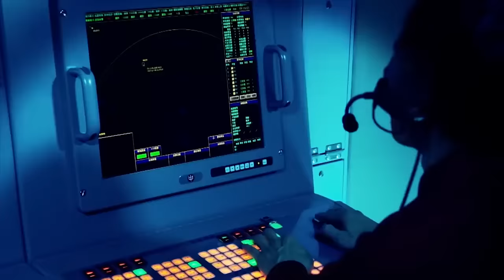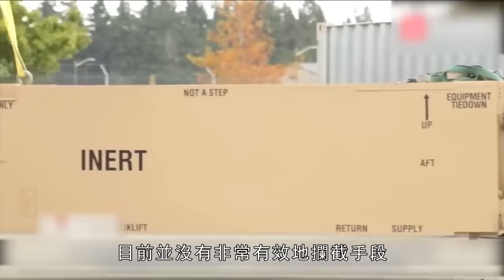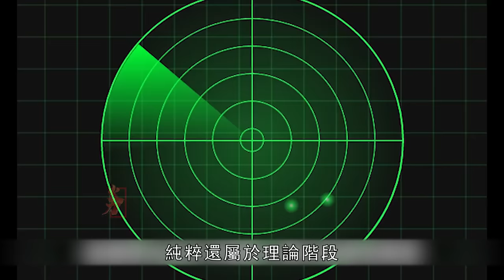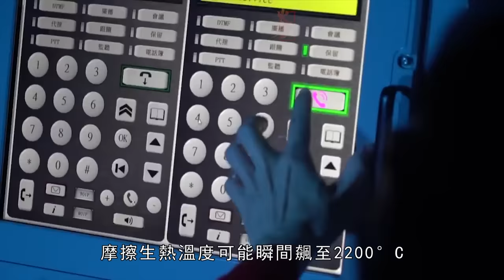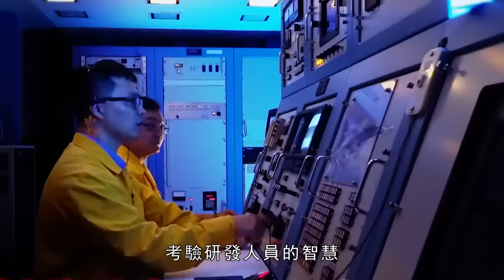台灣極音速巡弋飛彈，射程達到3000公里，速度達到6馬赫，中山科學院機密雄隼專案，台灣重要戰略軍事力量，秘密研發二十餘年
射程超過3000公里，速度達到6馬赫以上，同時還具備匿蹤能力，臺灣最強源頭打擊手段曝光，大家好，我是火力君，今天為大家帶來臺灣極音速武器計畫之【雄隼專案】。
The range exceeds 3000 kilometers, the speed reaches Mach 6 or more, and it also has the ability to hide. The strongest source of attack in Taiwan has been exposed. Hello everyone, I am Firepower. Today I bring you the [Xiong Falcon Project] of Taiwan's hypersonic weapons program. .